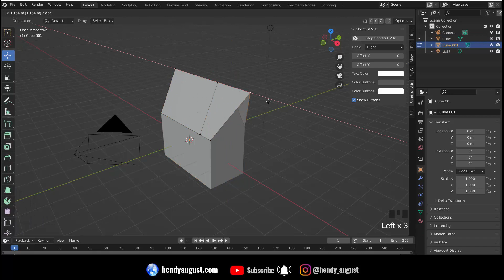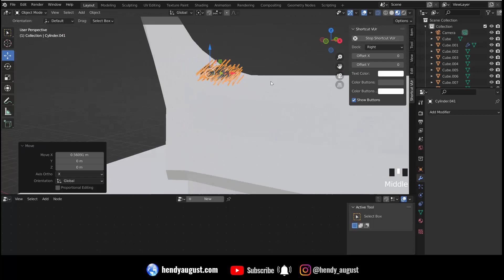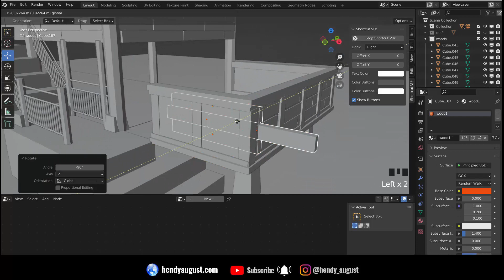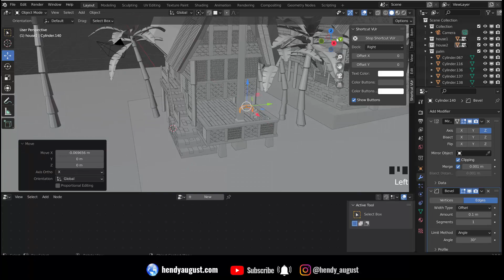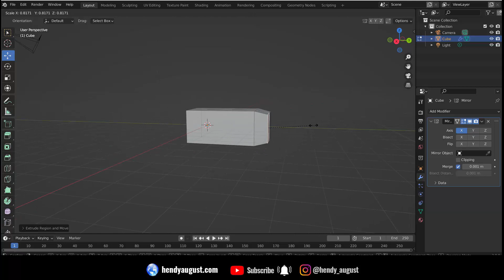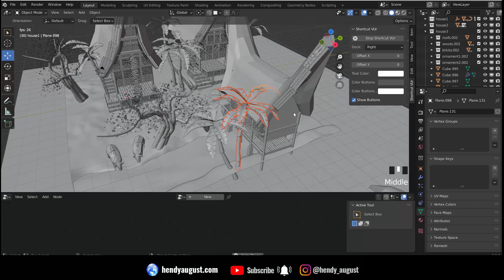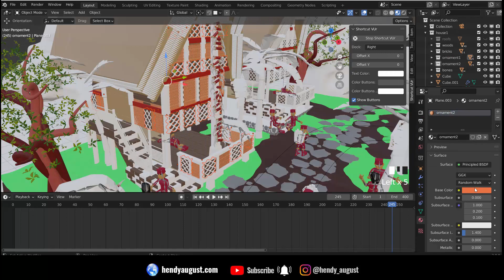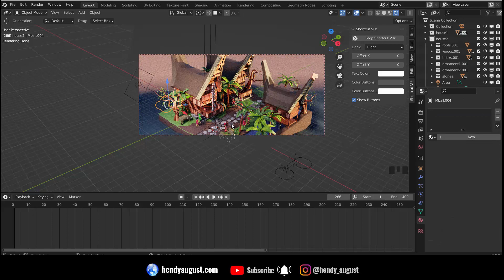"Culture" | Blender 3 | Cycles | EXTENDED TIMELAPSE | NFT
Please let me know what you guys think in the comment section.

Laptop Spec used :
i7, 16GB Memory, Nvidia GTX 1050ti, and a mouse.